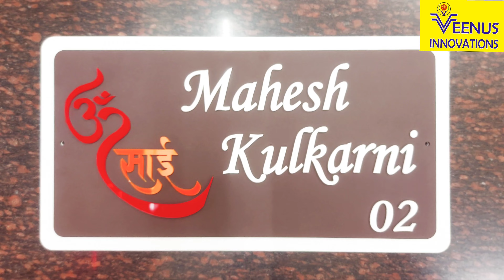& ACRYLIC NAMEPLATE #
The most commonly used and budget-friendly name plates for apartments, are made of acrylic or fibre. Simple signage for bigger and independent houses and buildings are generally made of glass and steel. Handmade signboards have a raw appeal, while designer name plates with creative use of fonts and a wooden finish, can lend a stellar appeal, says Goyal. “Designer and multi-compound name plates are made from a combination of different materials like wood, glass, steel, terracotta, brass, jute, fabric, grass or coconut
Name board
Home identity
The world of interiors
Luxury interior
Door nameplates
Home decor ideas
House sign
Décor lovers
House
Name

Nameplate
Beautiful nameplate
Strong nameplate
Interior designer
Fancy nameplate
Villa nameplate
Nameplate for row house
Nameplate for surname
Family nameplate